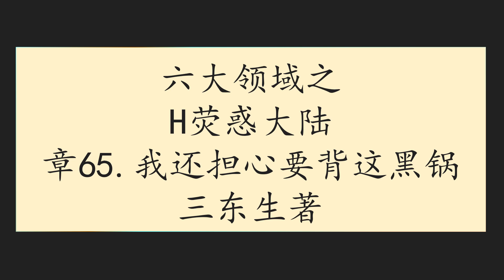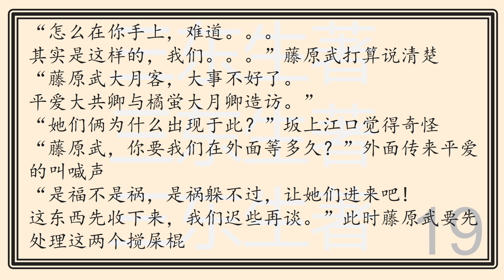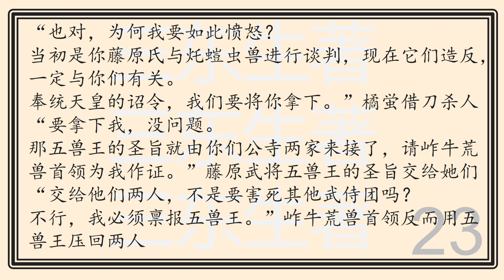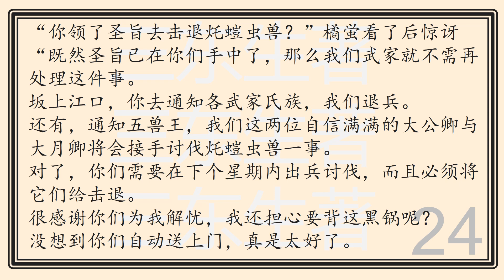六大领域之H荧惑大陆章65我还担心要背这黑锅